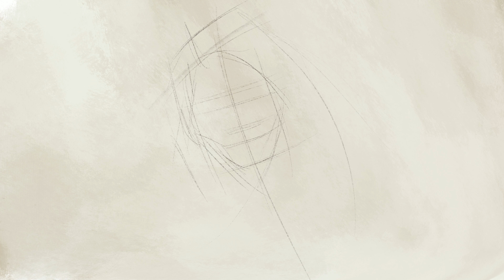портрет девушки 2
portrait of a girl